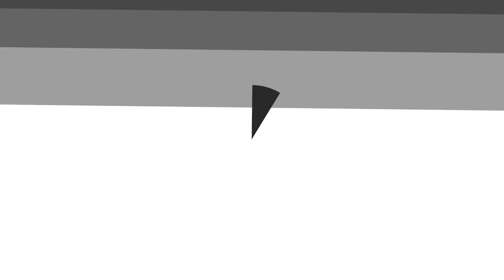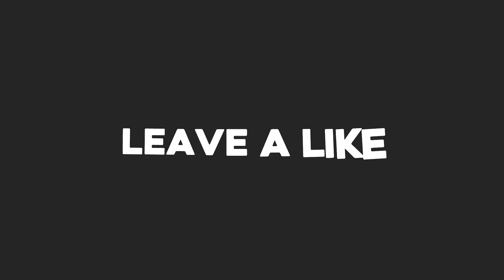NEW SHIKIGAMI DODOMEKI GAMEPLAY PREVIEW - ONMYOJI ARENA